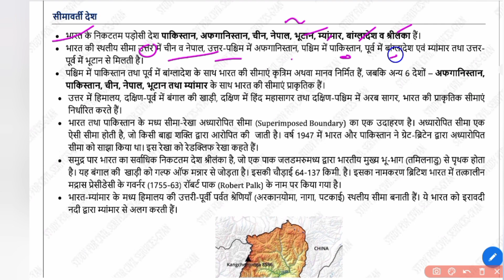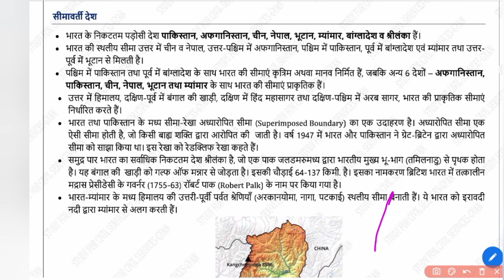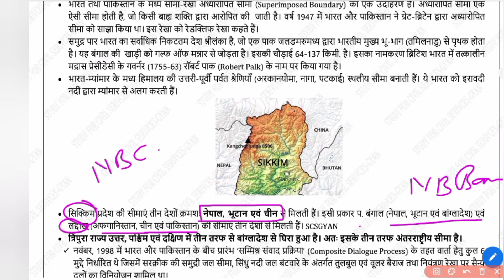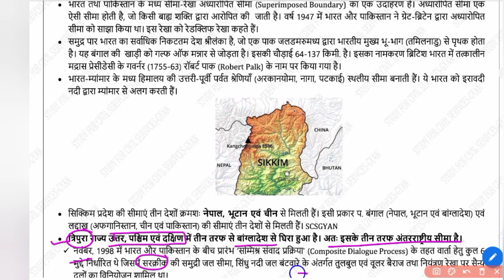सीमावर्ती देश : भारत का भूगोल (part-2)